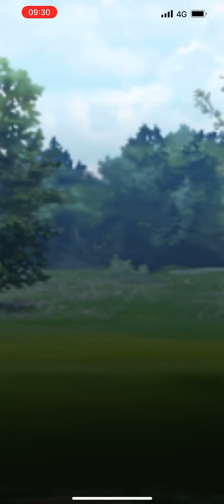Great League PvP